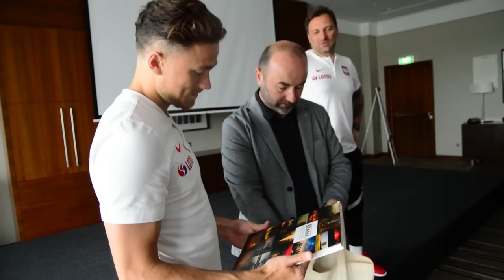Spotkanie Matty'ego Casha z drużyną Pioniera Brańsk i burmistrzem miasta